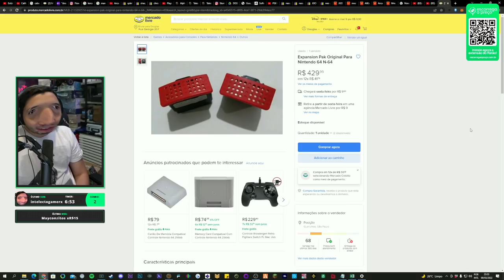ESSE LOTE QUE O JEFFINHO COMPROU, VAI ASSUSTAR MUITA GENTE 😮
Deixe o seu palpite de quanto o Jeff gastou nesse "LOOT"

                                            🔴🔴🔴🔴 IMPORTANTE 🔴🔴🔴🔴